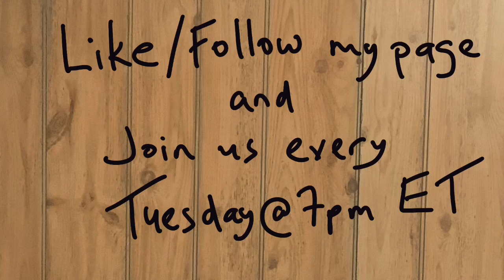CoViddy’s Song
CoViddy the coronavirus sang a song on Tuesday live this week encouraging us to get out and socialize so he could replicate. Join us every Tuesday at 7 pm ET for music and comedy.